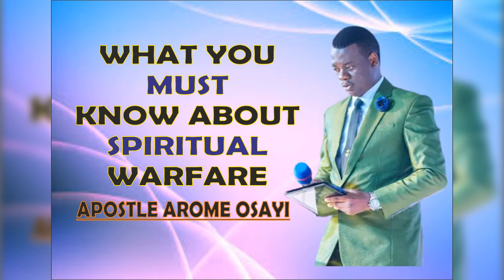WHAT YOU MUST KNOW ABOUT SPIRITUAL WARFARE//APOSTLE AROMA OSAYI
Know this before engaging in spiritual warfare.